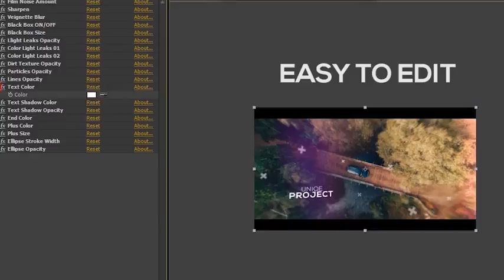Slideshow (After Effects Template)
Features:
- FULL HD Resolution (1920×1080)
- Duration – 0:58
- 13 Photo/Video Placeholders
- 12 Text Placeholders
- Controller Layer
- Free Font
- Video Tutorial